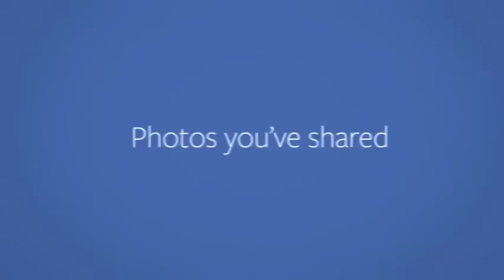Приятные мгновения в жизни и на Face Book, Beauty Studio Dmitry Vinokurov - Воспоминания!